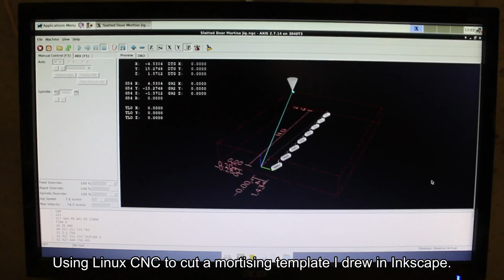Slatted Bi-Fold Door Wall Cabinet 1 of 5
Part 1: Making a jig to mortise door stiles for slats.